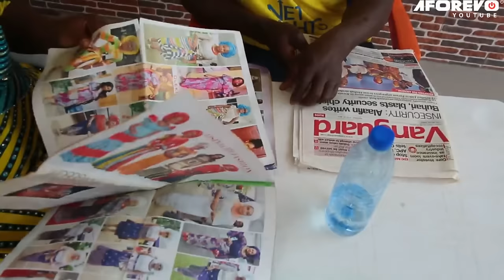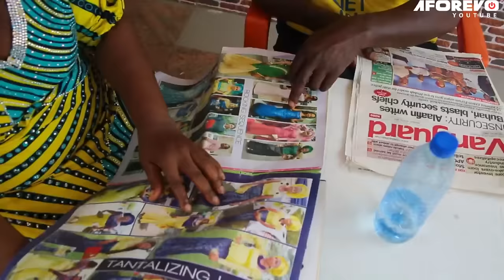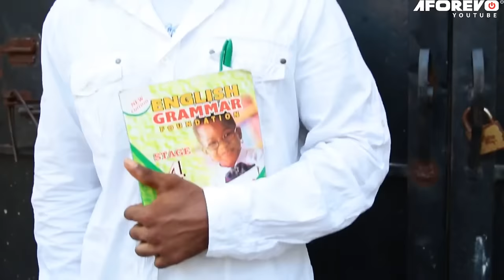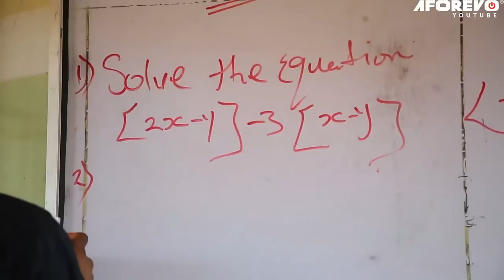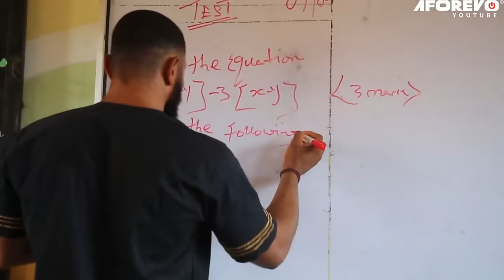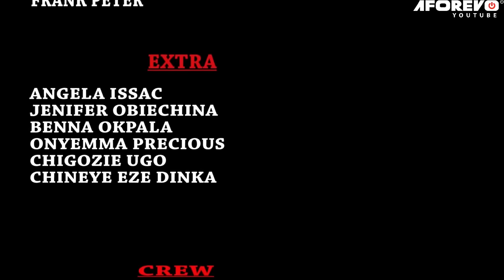Watch And See How Prayers Saved This Little Girl From Poisoned Food (MERCY KENNETH)-Nigerian Movies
This Nigerian movie is a great way to gain a deeper understanding of the power of prayer and to learn how to apply it to your own life.

First-ClassTV#nigerianmovies#CANADA#JAMAICA#USA#UK#TRINIDADANDTOBAGO#africannigerianlatestmovies#ruthkadiri247#Truelifestory